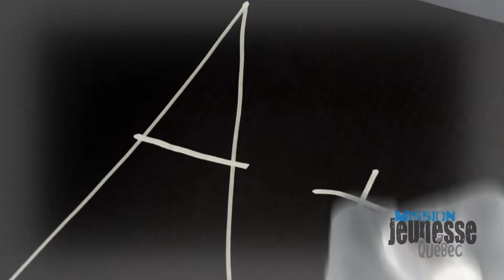Mission Jeunesse Quebec - Rania Ez Zaky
Coup de coeur 2014
École Jacques Rousseau

Titre: L'échec pour apprendre
Paroles: Rania Ez Zaky

Mission Jeunesse Québec (MJQ) vise le développement moral et social des jeunes, en passant par leur divertissement préféré, qu'est : la MUSIQUE & les ARTISTES. Dans le contexte où certaines études démontrent que la musique et les artistes influencent considérablement les styles, les valeurs et les comportements des jeunes, le projet académique de "MJQ" devient un puissant outil de formation pour sensibiliser les jeunes sur l’importance des valeurs humaines telles que la l'intégrité, la paix, le respect et la compassion. MJQ a conçu des programmes éducatifs clé en main, sous le thème de : L'influence de la musique et des artistes. Ces outils pédagogiques, deviennent un contrepoids à certaines tendances musicales populaires qui prônent des valeurs antisociales. Il permettra aux jeunes de réfléchir d’un point de vue éthique sur des problématiques qui les touchent de près, telles que: l’hypersexualisation, la consommation de drogues et d’alcool, l’intimidation, le décrochage scolaire et le suicide.